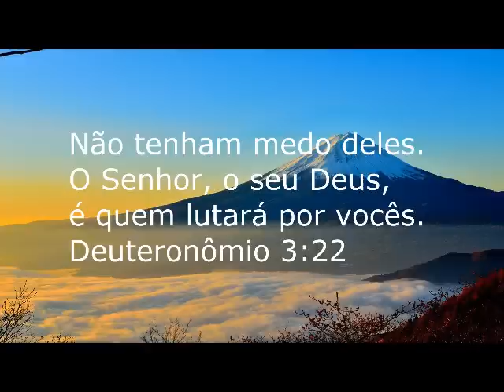Fundo Musical Para Orar e Refletir Diariamente #181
Fundo Musical "Vida Nova" by Cicero Euclides
*Adquira o meu Curso "Criando Fundos Musicais"